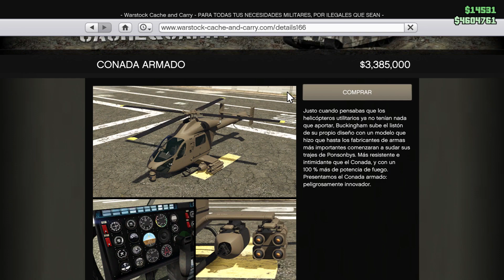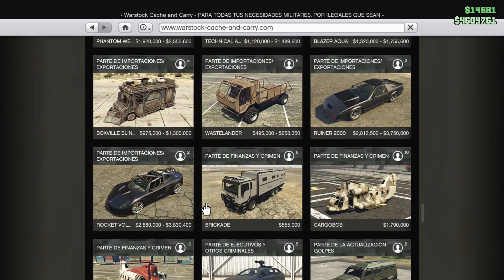NUEVA ACTUALIZACION SEMANAL!! | NUEVO VEHICULO |✅💲X2 VENTA DE BUNKER💲✅ | GTA V ONLINE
LInks de mis redes :3